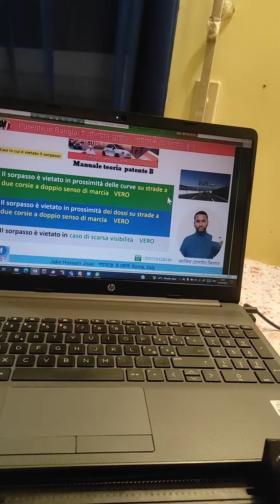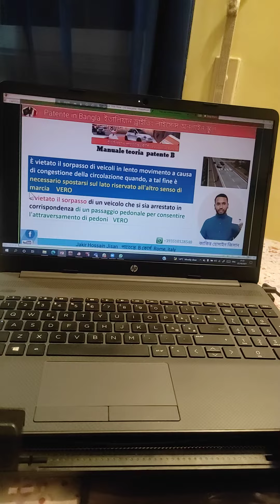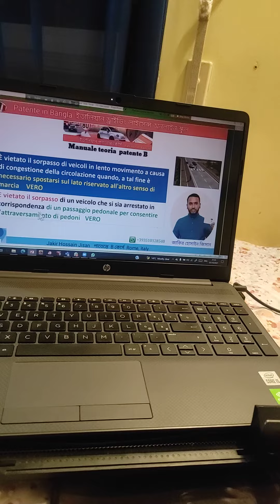Sorpassso Patente in bangla ইতালিয়ান ড্রাইভিং লাইসেন্স ক্লাস। Jakir Hossain Jisan